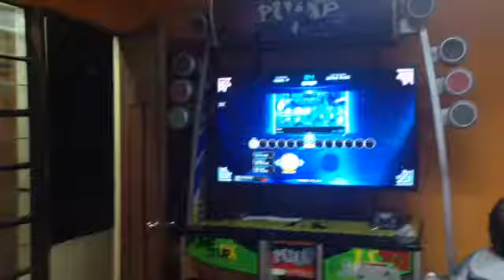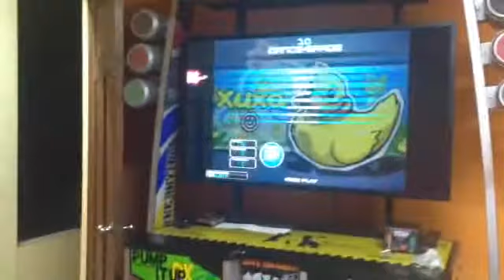[Prime] Xuxa Co-Op pass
PIU Prime.

Song: Xuxa Co-Op X2.
Player: Max.

Stage passed, I needed to step on all parts with hold notes.